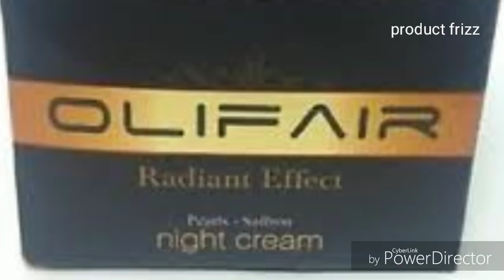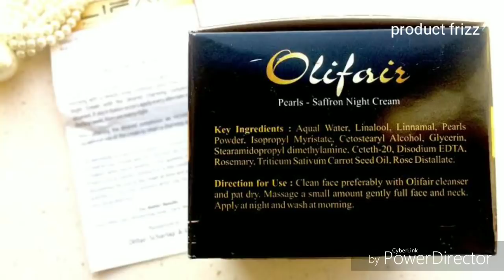How to use Olifair night cream in Tamil.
This video is telling about olifair night cream honest review.
If u like the video then pls share your frds.
This video more informative and helpful for skin lightening Cream users.